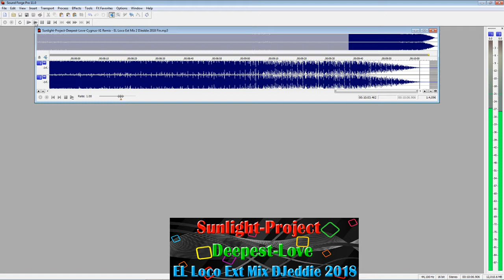Sunlight Project Deepest Love EL Loco Ext Mix 2 DJeddie 2018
Sunlight Project Deepest Love 2013